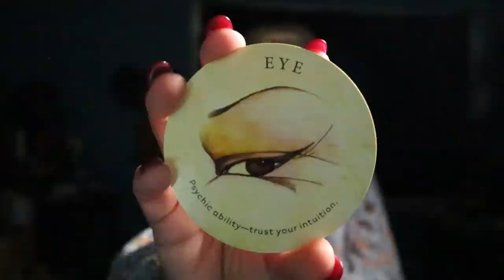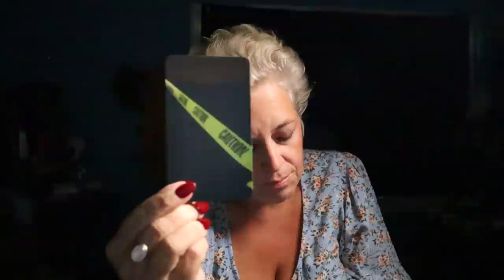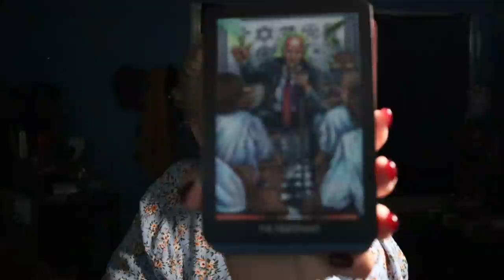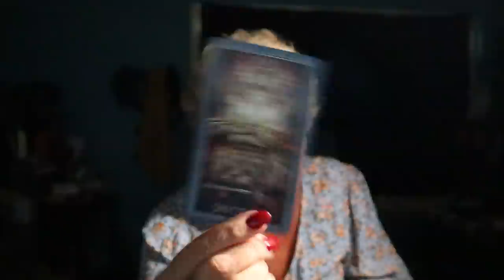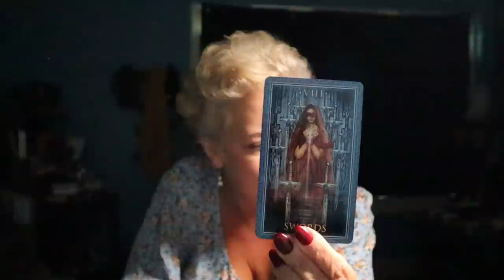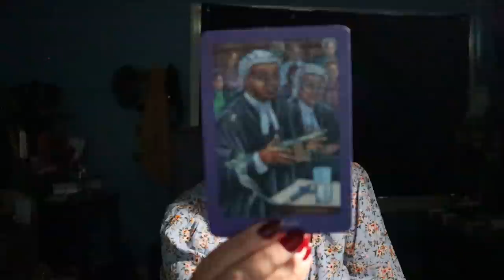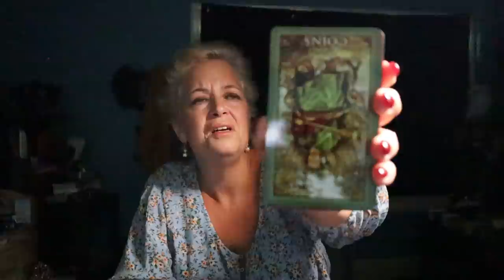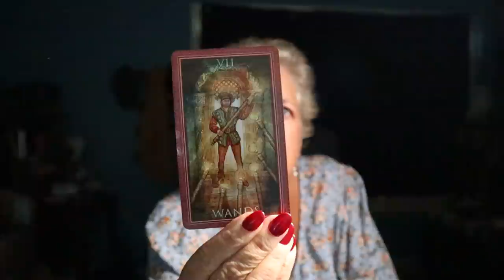Taurus | The Evidence, The Truth & Action Being Taken | Taurus July Tarot Reading